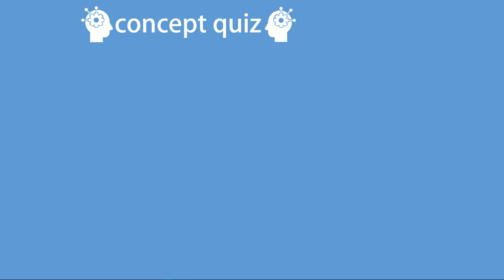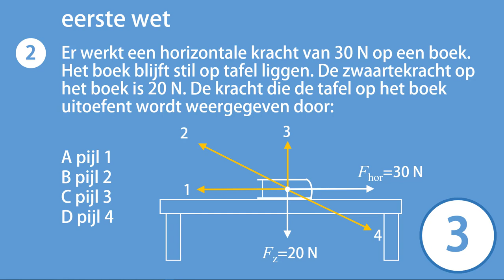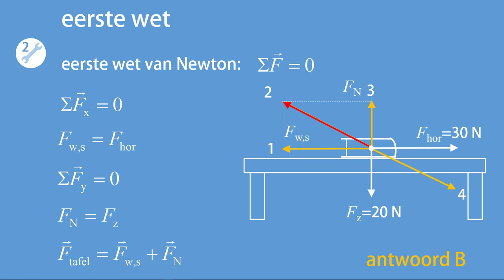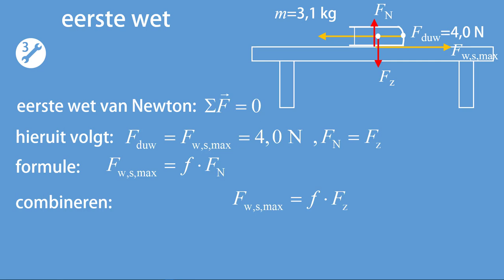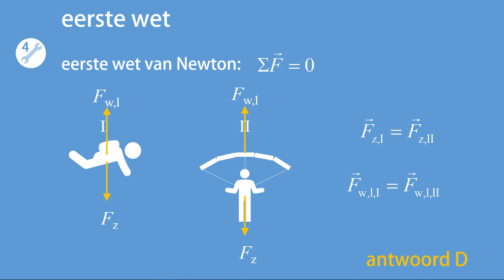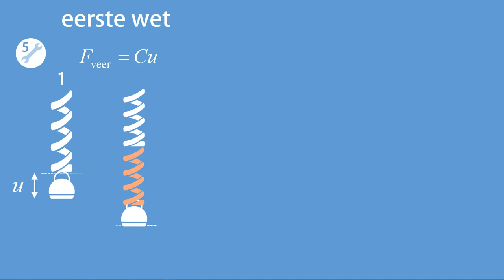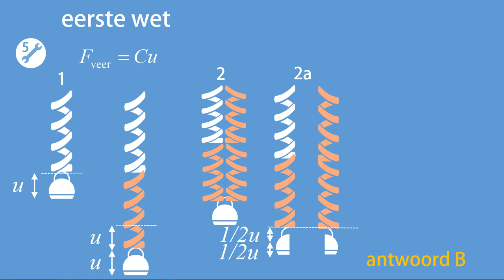CQ C1 eerste wet van Newton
Antwoordmodel: 1C 2B 3A 4D 5B
In deze video worden vijf vragen gesteld, én beantwoord, over domein C1, de eerste wet van Newton, van het curriculum 'natuurkunde VWO'.